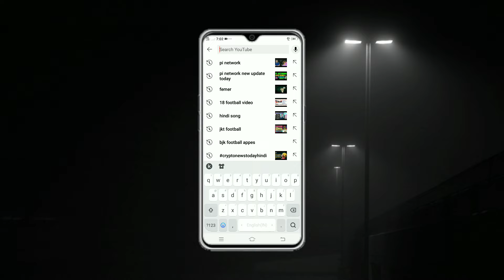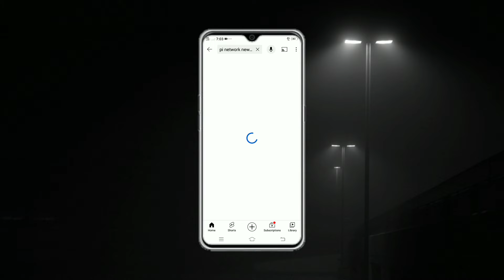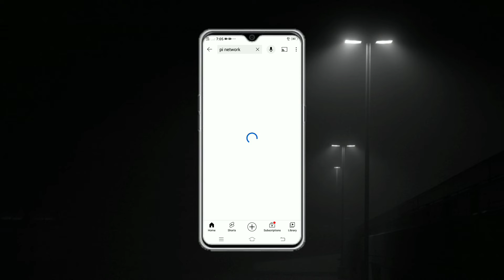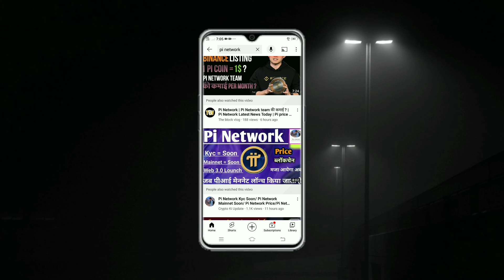pi network | pi network New update |crypto news today|pi network update launch |Gscrypto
pi network  | pi network New update |crypto news today|
pi network update launch |Gscrypto

            crytpo news today | crypto news| crypto marg |
cryptocurrency news | crypto news today hindi |
altcoins | altcoin  I

pi network
pi network mói nhấat
pi network newW update today
pi network
crypto news
Gscrypto

only.